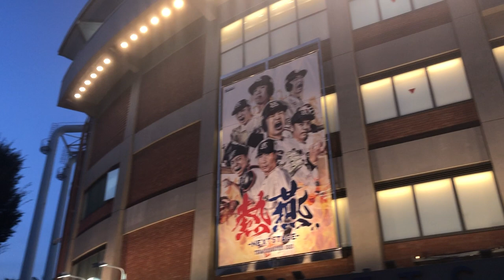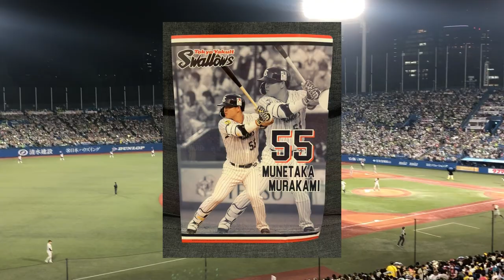Swallows vs. Tigers | Meiji Jingu Stadium Vlog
Vlogging my experience at Meiji Jingu Stadium watching the Tokyo Yakult Swallows host the Hanshin Tigers on September 28, 2022.